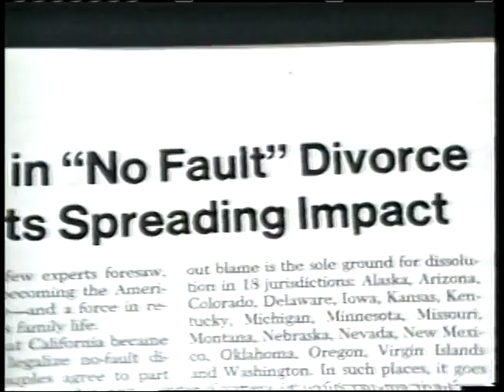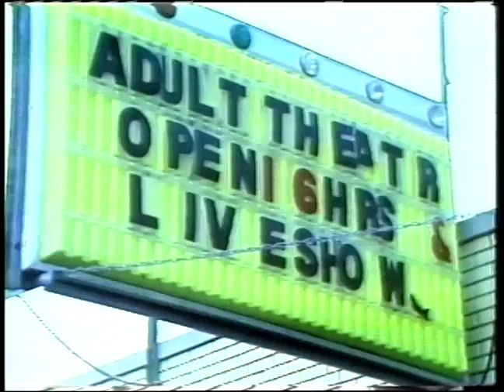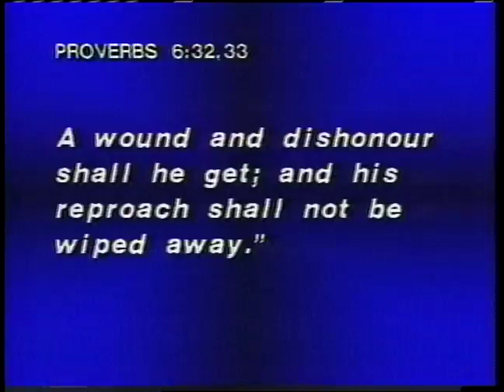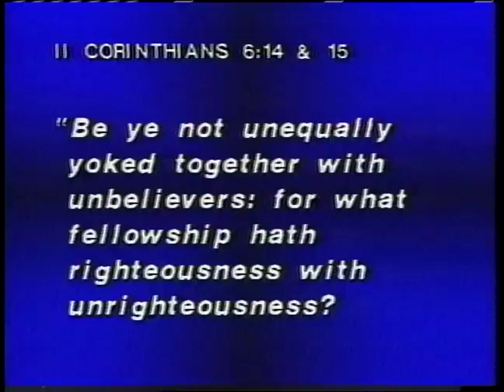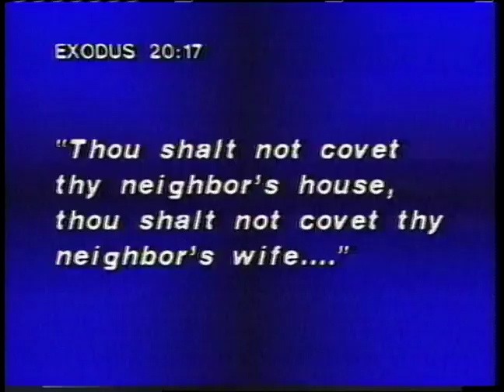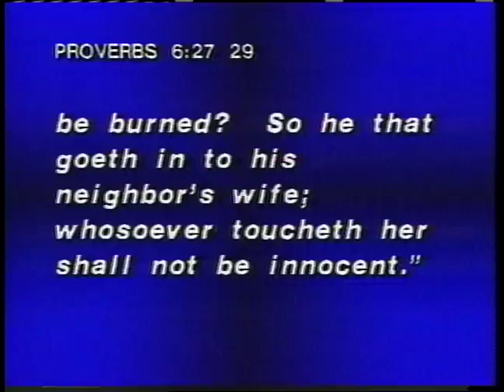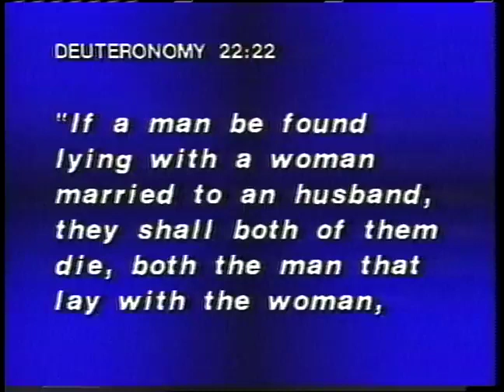Dr Lester Sumrall - 50 Things God Said About Sex - Why Is God So Protective about Sex? - Part 2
Why Is God So Protective about Sex?

In this series he shares how sex is mentioned over 50 times in the scripture and brings to life the need to keep the laws that God created and ordained about sex.